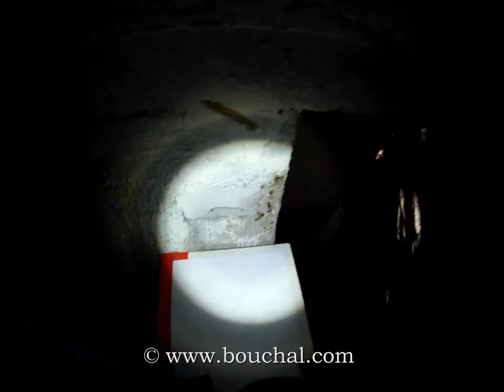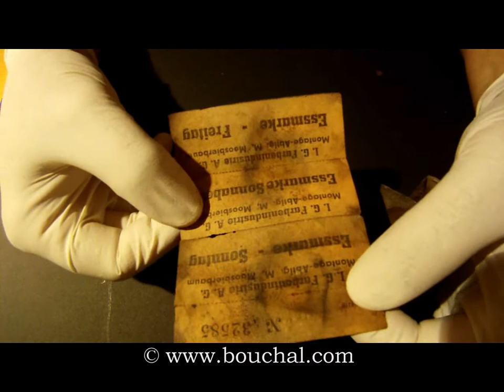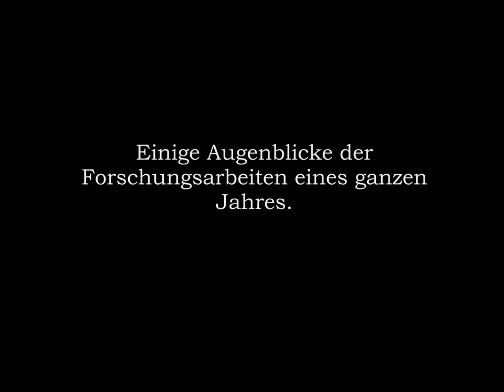Bunker Splitterschutzgräben Pischelsdorf NÖ./Austria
Über einen Zeitraum von einem Jahr forsche ich mit einer Gruppe im Gebiet um Pischeldorf in Niederösterreich. Wir suchen und erkunden die Splitterschutzdeckungsgräben aus dem Zweiten Weltkrieg. Dabei entstehen genaue Beschreibungen und Pläne. Über die hier gemachten Entdeckungen erfahren sie mehr im Buch: "Stumme Zeugen" erschienen im Verlag Pichler